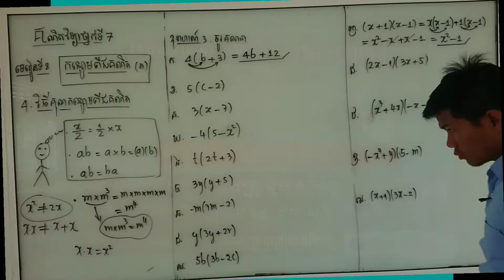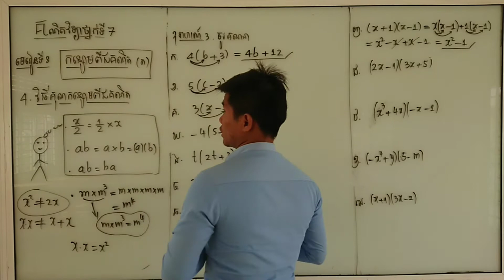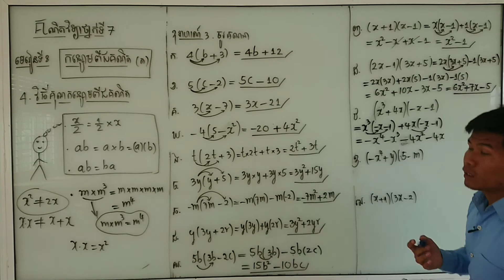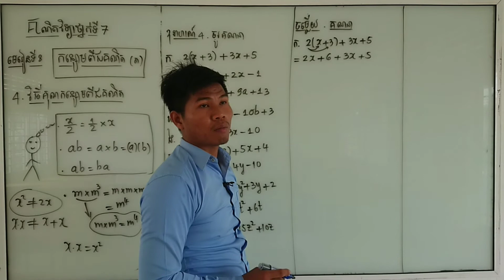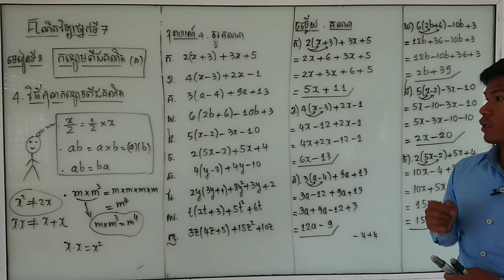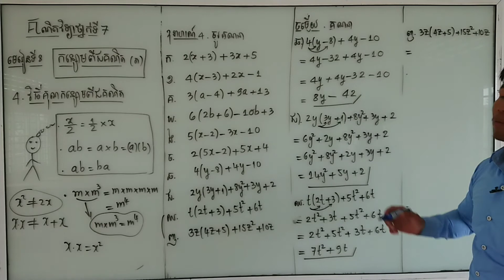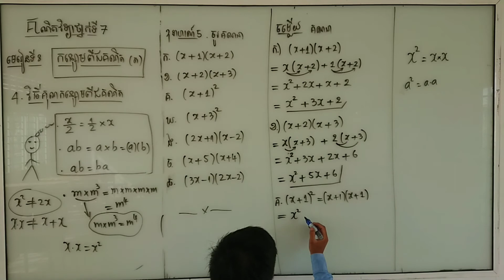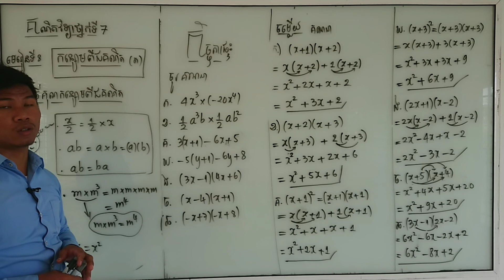គណិតថ្នាក់ទី៧​Math_7មេរៀនទី8 កន្សោមពីជគណិត(វគ្គ5)​ កំណែលំហាត់វិធីគុណ​បង្រៀនដោយលោកគ្រូ ម៉ុច សារ័ត្ន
គណិតថ្នាក់ទី៧​ Math_7 មេរៀនទី8 កន្សោមពីជគណិត(វគ្គ4) វិធីគុណកន្សោមពីជគណិត (កែលំហាត់)បង្រៀនដោយលោកគ្រូ ម៉ុច សារ័ត្ន
Saroth moch